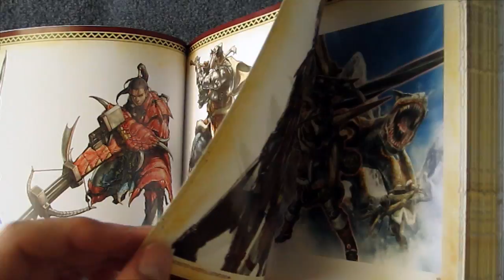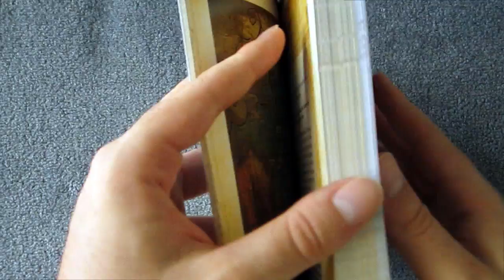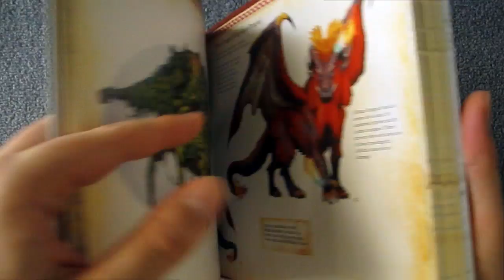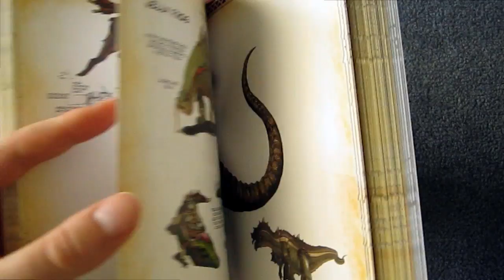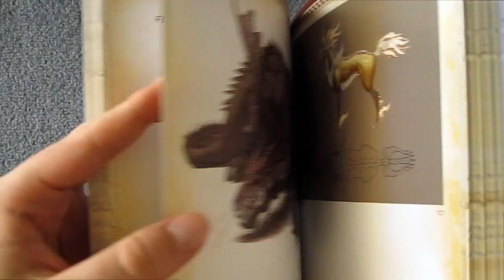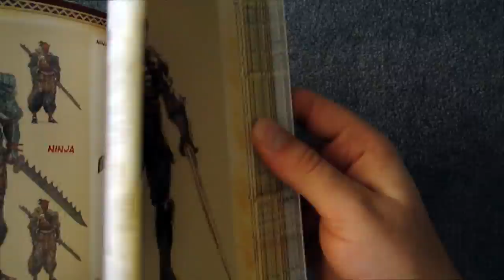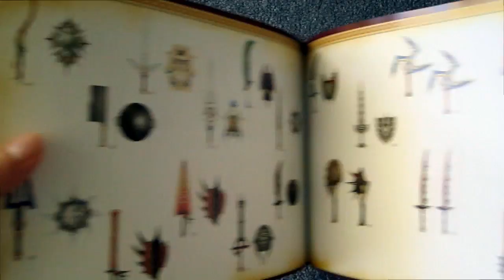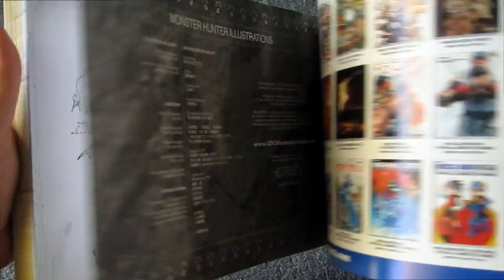Monster Hunter Illustrations | Book Review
If you enjoy these videos, please consider supporting the channel by becoming a Producer over on Patreon or donating via PayPal and help make The Art and Making of even better!

Check out The Art and Making of website for the most comprehensive listing art an making of books ever